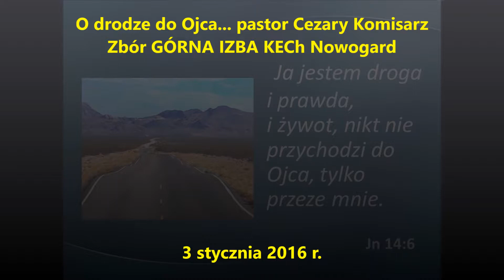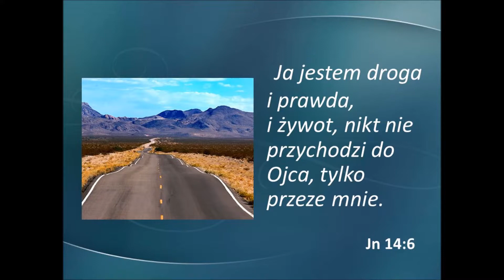O drodze do Ojca...pastor Cezary Komisarz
KECh Zbór GÓRNA IZBA w Nowogardzie